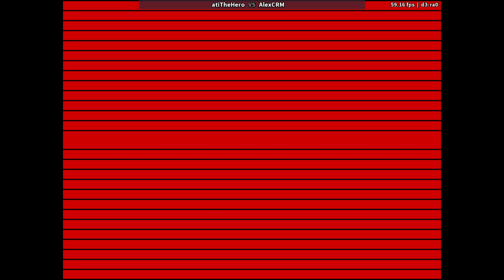Samurai Shodown 2 with ati!